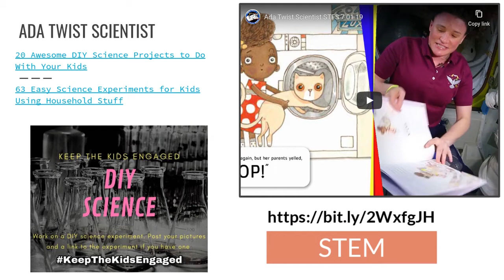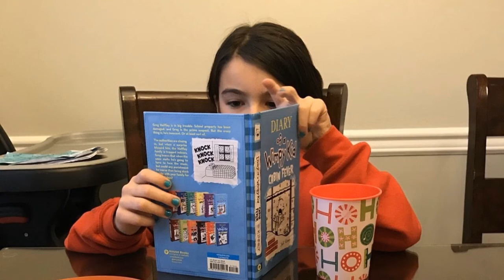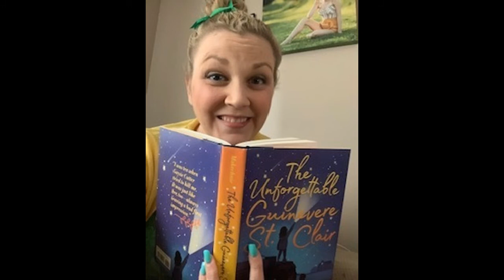Whitfield News 3/23/2020